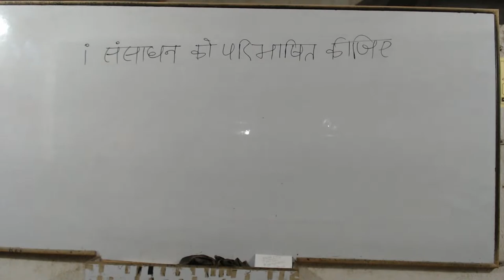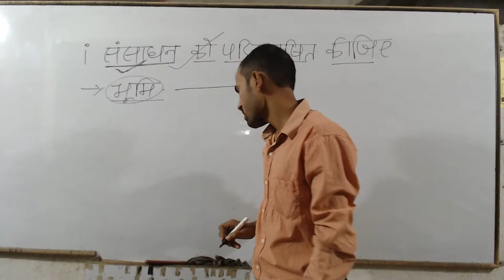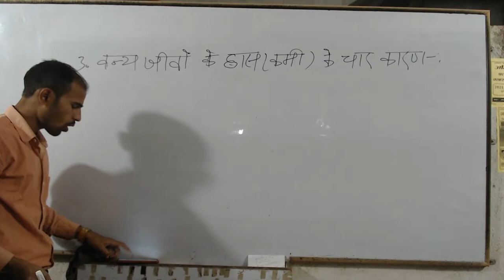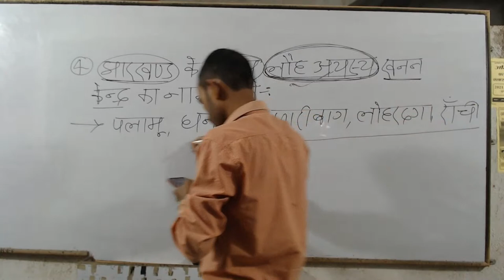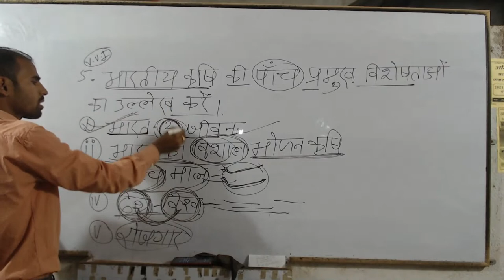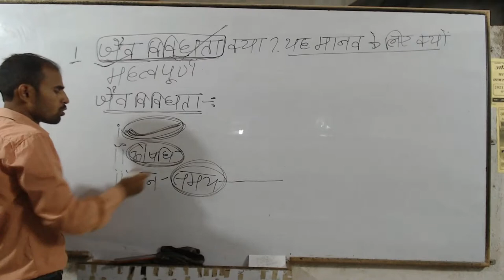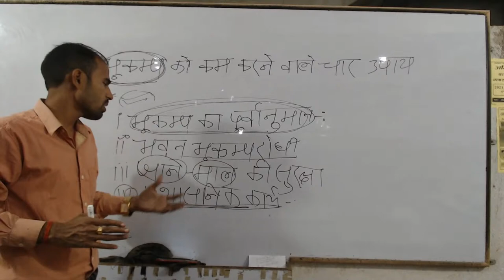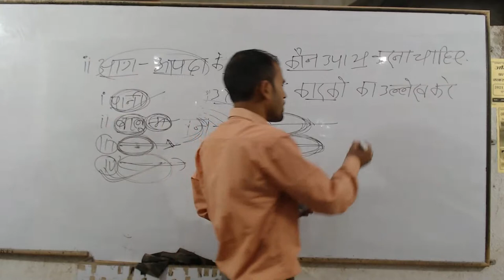AMIT-ARTS-CLASSES-(NAWADA)-QUESTION-BANK-SOLUTION-LECTURE-3-CLASS-10th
Amit Arts classes,by-Amit-sir
जो भी विद्यार्थी इस कोर्स को खरीदना चाहते हैं कि नीचे दिए गए मोबाइल नंबर पर कांटेक्ट करें और इस ऐप को लिंक से लोड करें
MOBILE NUMBER
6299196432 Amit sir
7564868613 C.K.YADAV